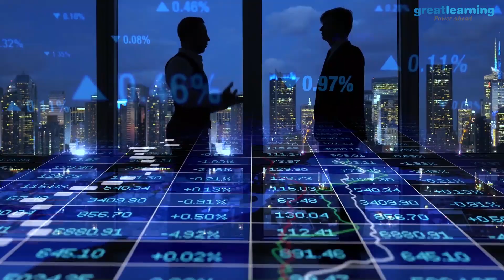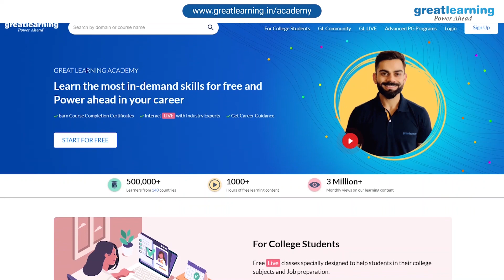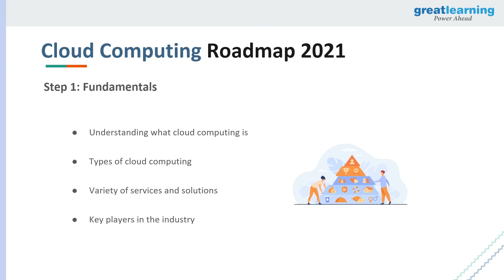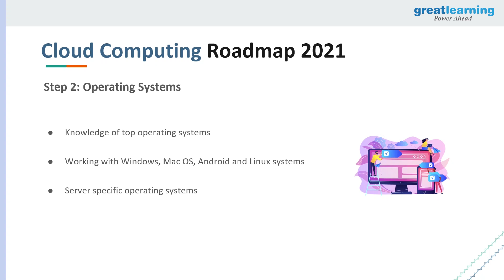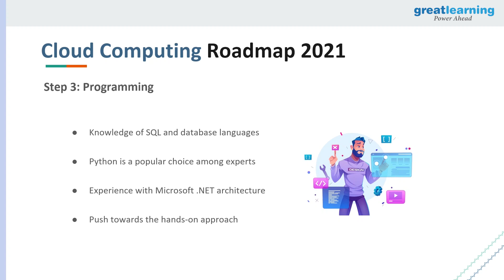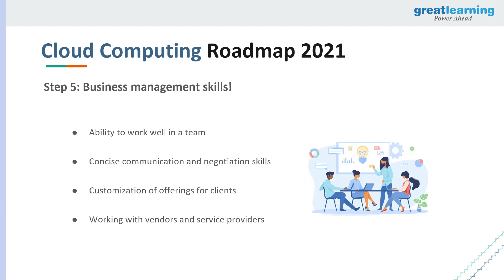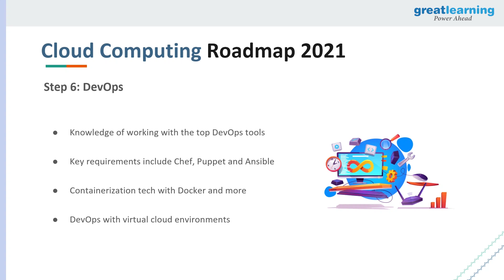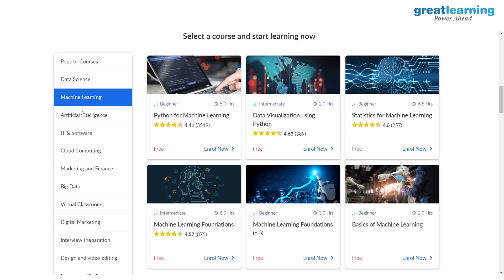Career Roadmap for Cloud Computing in 2022 | How to become Cloud Engineer 2022 | Great Learning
Watch Career Roadmap For Cloud Computing In 2021 today! Cloud Computing can be understood as the delivery of computing services over the Internet. These include a multitude of services, such as storage, databases, servers, intelligence, analytics, etc. and one pays only for the services they require on an on-the-go basis. With the world being driven by the developments in computing and its disciplines, Cloud Computing has become an extremely important facet of technology in today’s world, and that's why it's one of the most sought-after career options today.

Know what you want but not how to start? That’s the kind of question you surface very often when considering a career option, and that’s why Great Learning brings you this video which discusses the concept of cloud computing in detail, talks about cloud computing as a career option! The video also gives you a thorough run-through of Cloud Computing Career Roadmap in 2021 to help you get rightly started and discusses how you can tap the most to your advantage out of this discipline.

🏁 Topics Covered:
00:00 Introduction
02:05  A Career In Cloud Computing
02:47 Cloud Computing Roadmap 2021
03:10 Step 1: Fundamentals
04:15 Step 2: Operating Systems
05:08 Step 3: Programming
06:46 Step 4: Picking a Platform
07:53 Step 5: Business Management Skills
09:22 Step 6: DevOps
10:22 Step 7: Certification
11:49 Thank you!